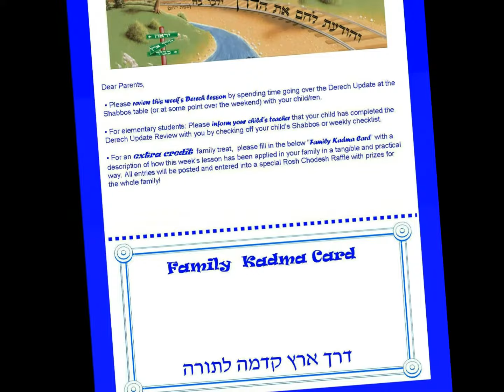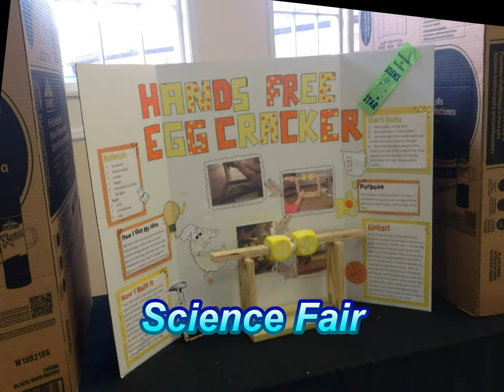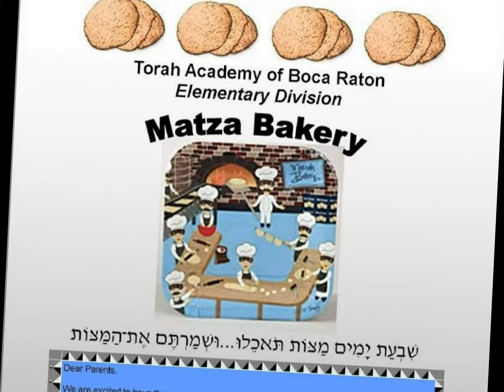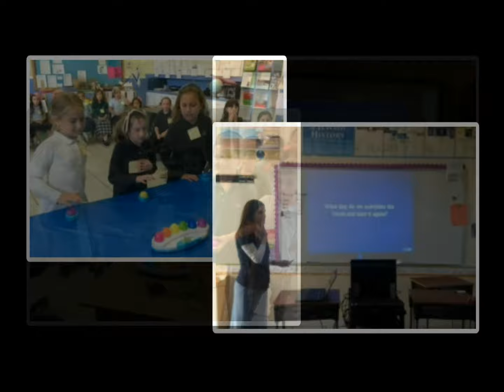TABR Elementary Division 14 15 Year in Review